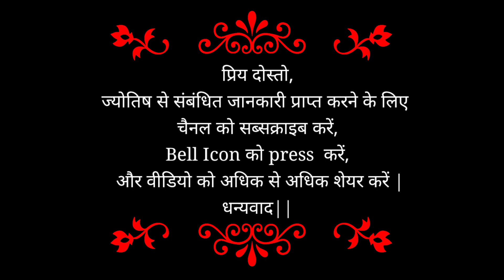11 February #2022 | How will your Friday be?? | DailyHoroscope by Astrologer